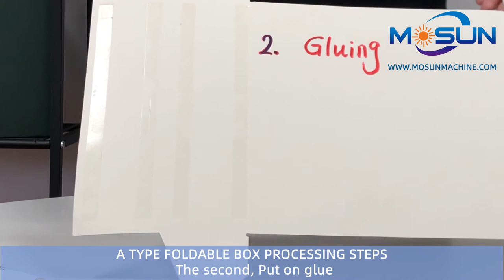The Line to Make Collapsible Rigid Boxes by Mosun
Collapsible Rigid Boxes easy to storage, save warehousing fee and shipping fee.
A new design will start a new era in luxury packaging, less original material and less steps to a gift box.

Mosun with the fully automatic machine line to produce such fordable box.

Welcome to join us and develop with us together:
Wechat:Miamosuns008
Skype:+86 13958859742